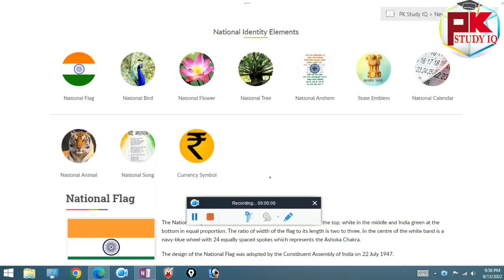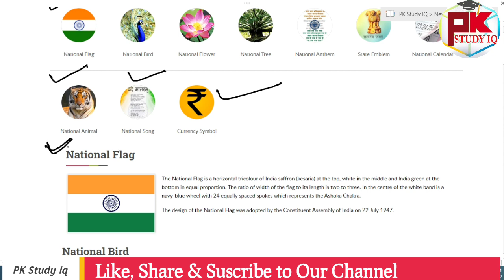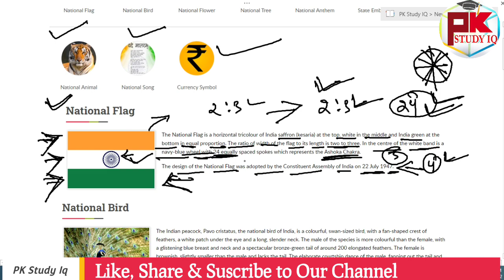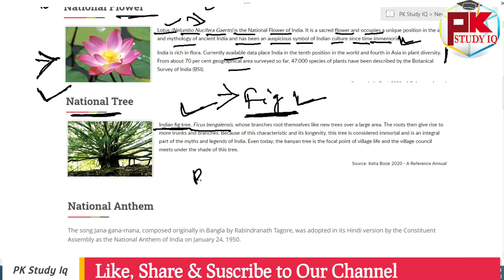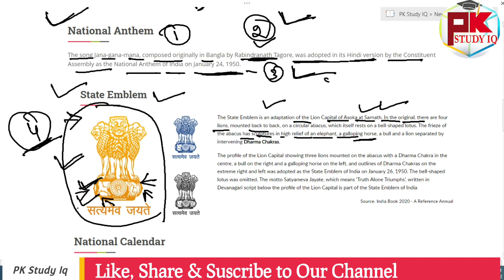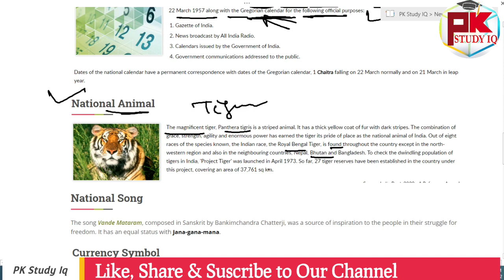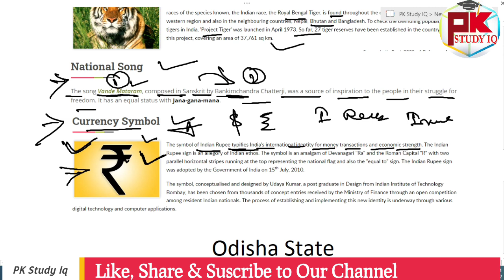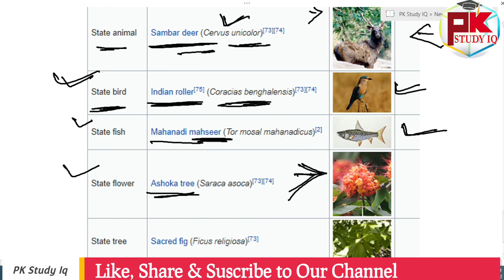National & State Symbols of India, National Animal, Bird, Song, Tree, Fruit etc Class-89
Class-89 I National & State Symbols of India, National Animal, Bird, Song, Tree, Fruit etc

GK For Aso
ASO Classes
English Class
Math Class
GK Classes
Character Certificate
District Court Recruitment 2021
Odisha Job
10th Pass Jobs in Odisha 2021.
10th Pass Bank Jobs.
OPSC EXAM
UPSC EXAM
OSSC EXAM
RAILWAY EXAM
Court Clerk Preparation
ASO
ASO EXAM
ASO RESULTS
OSSSC